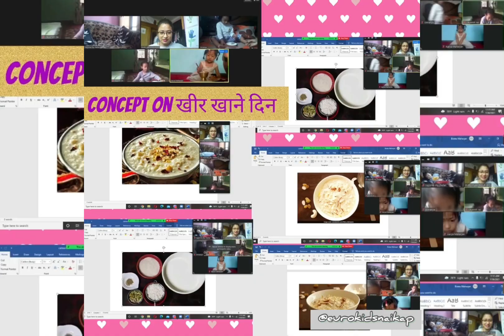EuroKids Naikap - Happy Kheer khaane Din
EuroKids Naikap - Happy Kheer khaane Din - Everyone has a favourite cake, pastry, pudding or pie from when they were kids.